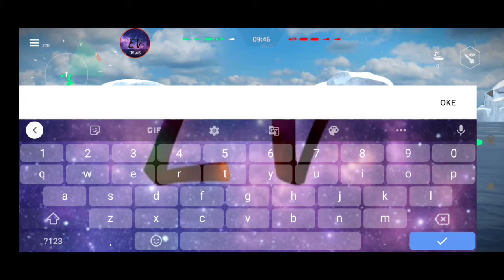Modern Warship Indonesia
hore game baru